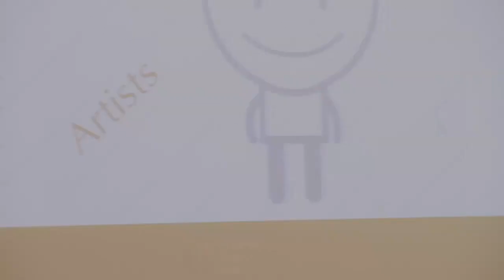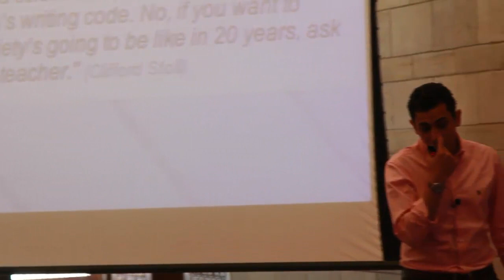Why The Sky Looks Blue: Mohamed Mamdouh at TEDxAUC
Mohamed is an electrical engineer who got his B.Sc in Electrical Engineering in 2008 from the Faculty of Engineering, Helwan University, Department of Electrical Power and Machines. Mohamed joined ABB Egypt October 2008 till October 2011 as a Technical Support, Technical Trainer and Service Engineer for Power Electronics and Drives, with specialization on Motion Control. During this period he participated in several projects inside and outside Egypt. Moreover, he conducted technical trainings to several multinational companies. Mohamed is the founder of the Engineering Support Society (ESS) association

On January 2012, Mohamed joined The American University in Cairo, School of Science and Engineering as the first official Science Communicator in Egypt. His message is to simplify different fields of science in addition to creating public engagement strategy with scientists and engineers. His aim is to erase scientific illiteracy from the Egyptian society through outreaching and creating educational revolutionary activities inspired by Arvind Gupta and Sir Ken Robinson, which will lead to establishing the foundations of a Decision Maker Society.

Mohamed's main catalyst is his passion for creating a change through defined strategies and methodologies that suites the Egyptian culture and economic states. He believes that these strategies and methodologies will take Egypt to its place in the new flat world if only we focused on what our value add to the whole world not to ourselves.